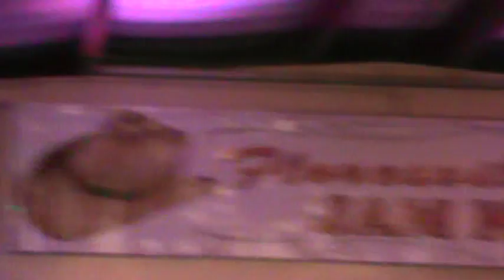Opry Jam night, 9/1/16, 5/5 (WCN) Floresville, TX